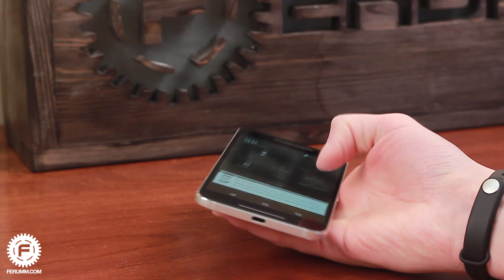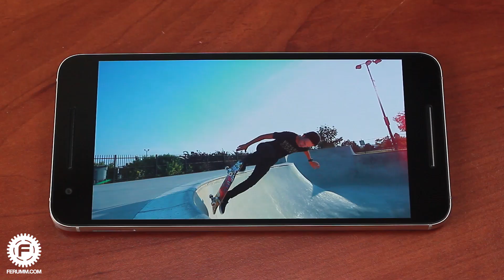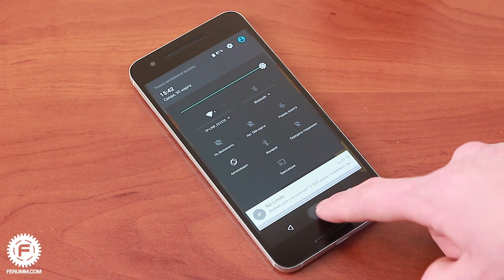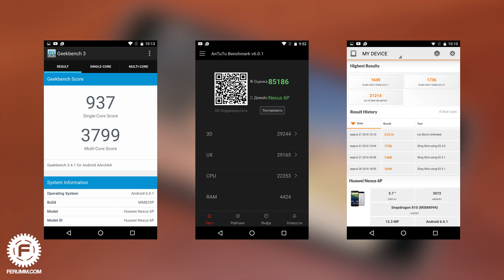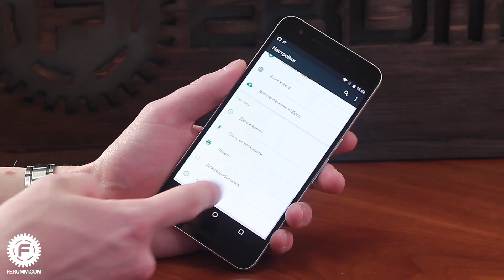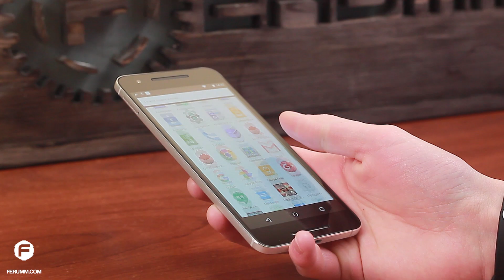Обзор Huawei Nexus 6P - стоит ли покупать Nexus 6P весной 2016 года от FERUMM.COM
Huawei Nexus 6P - самый последний смартфон, вышедший под брендом Google. Устройство уже далеко не свежее, но это не делает его менее актуальным, особенно учитывая значительно просевшую цену. Давайте разберемся вместе, есть ли смысл покупать Nexus 6P весной 2016 года.

★ Помощь проекту (WebMoney):
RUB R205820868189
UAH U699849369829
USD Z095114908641